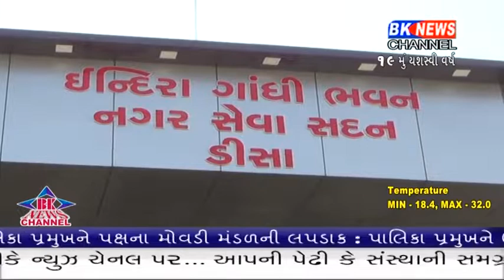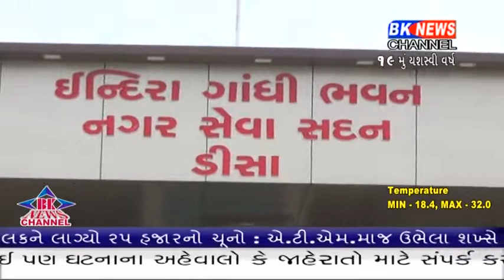ડીસા કુશાશનનો અંત.....!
deesa nagar palika